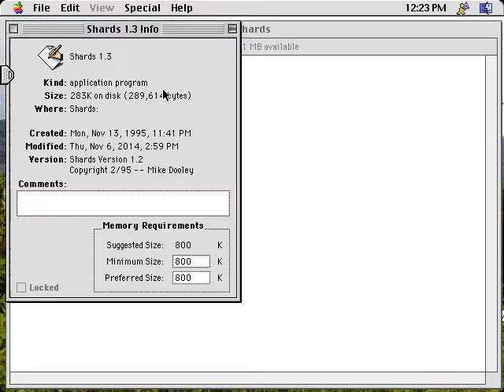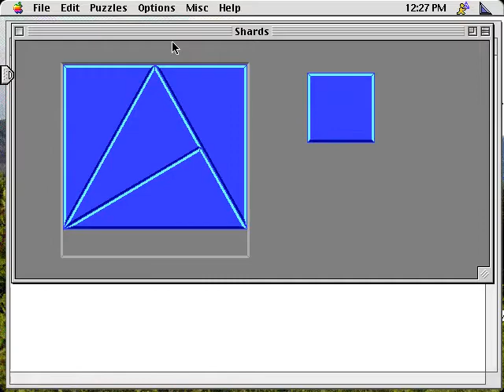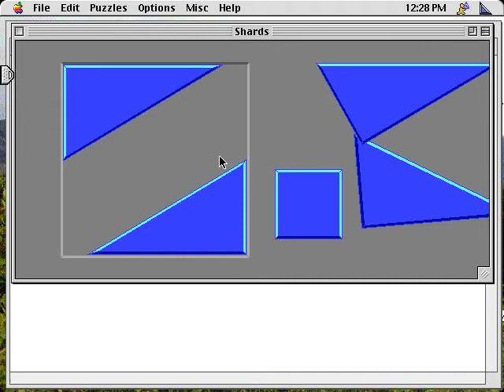Shards v1.3 (Macintosh game 1996)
Shards is a jigsaw puzzle-like game written by Mike & Pat Dooley, published by Headfirst Designs.
The object is to reconstruct the original puzzle by rotating, translating and flipping these shards.
It's so difficult, although very simple.